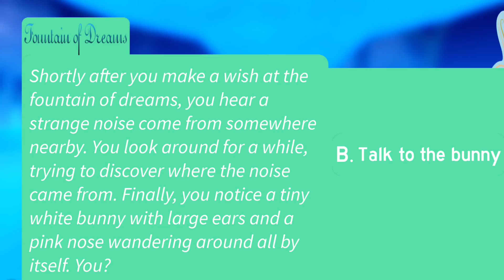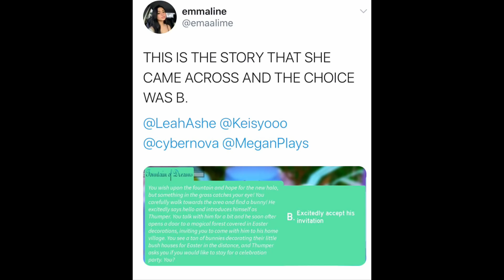NEW SPRING HALO 2020! FIRST LOOK! Royale High Update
🌟 ImaGamerSquad Medias!